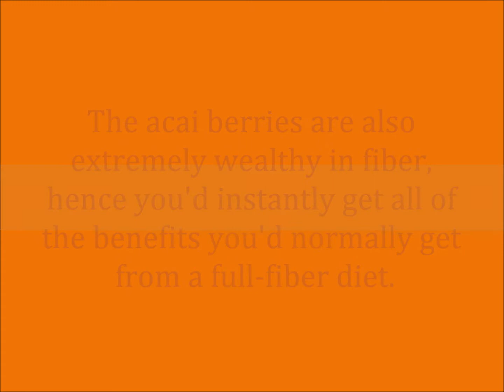Side Effect of Acai Berries Antioxidants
Natural Health Remedies Work!

Acai Berries contain a lot of antioxidants that help your metabolism and maintain your energy.